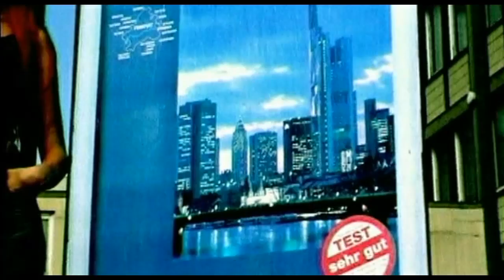REFLEX — Distant Light (Official Video)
🎬 REFLEX — Distant Light (официальный клип)
Режиссёр/сценарист: Вячеслав Тюрин
Место съёмок: Германия, Франкфурт-на-Майне (снят на бытовую DV-камеру Panasoniс)
Дата выхода: 1999 г.

♫ Distant Light ♫
📝 слова: Виктория Сотова